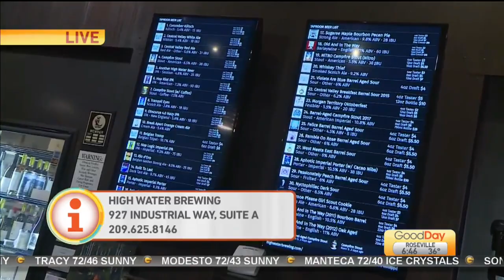Taproom: High Water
Ashley Williams is in Lodi checking out the High Water Brewing Tasting Room and Beer Garden.